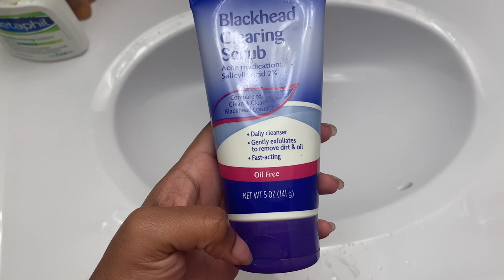Vlog Time| GRWM, Skin Care, Bantu Knot Out, Professional Outfit, etc